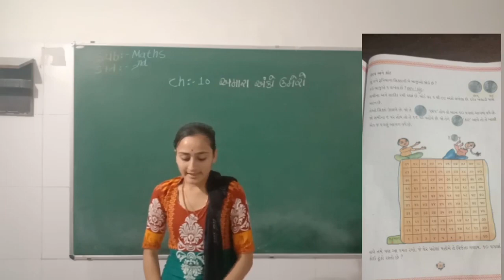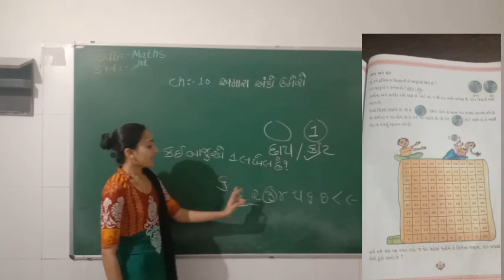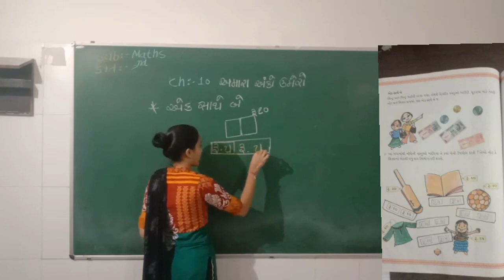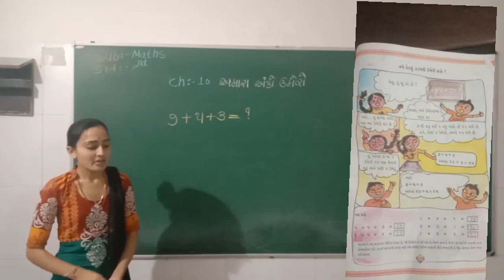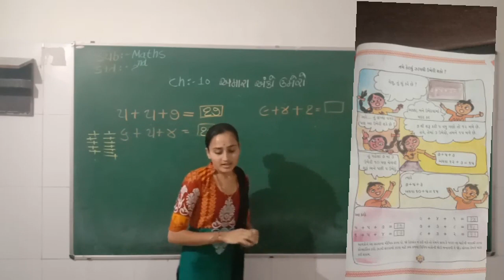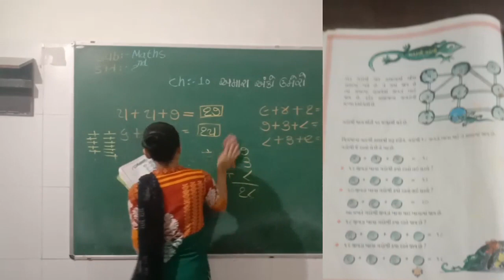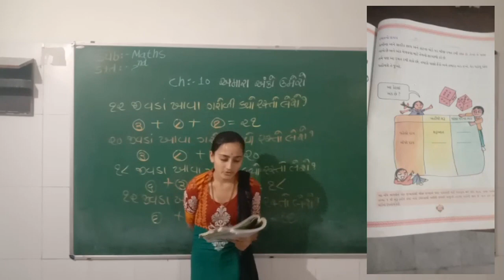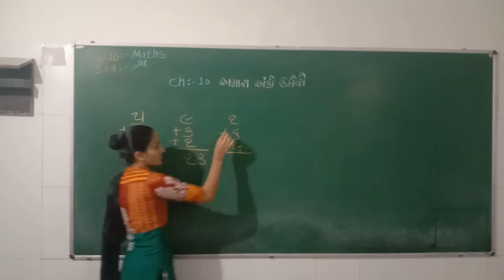2nd Maths ( Chapter - 10 / Part - 2 )